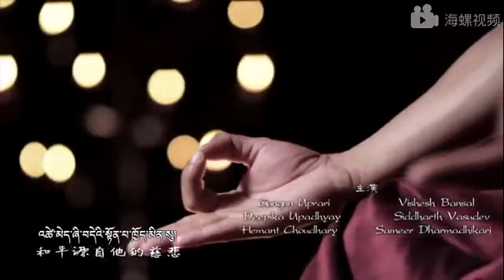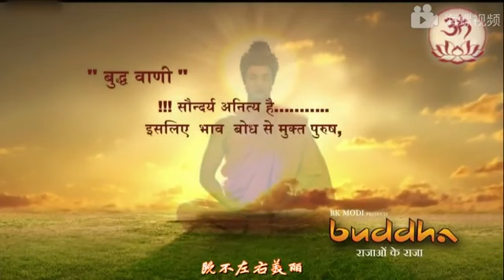༄༅༎ སྟོན་པ་ཤཱཀྱ་ཐུབ་པའི་རྣམ་ཐར། དབུས་སྐད། ལེའུ་སོ་དགུ་པ།༼༣༩༽ Life story of Lord Buddha.(39)